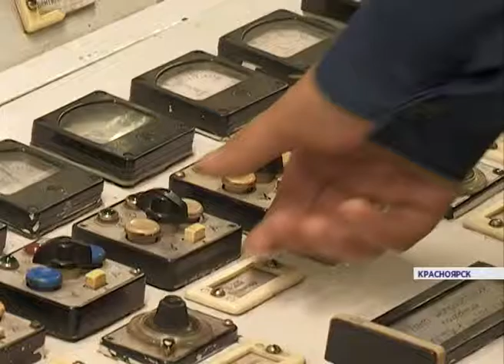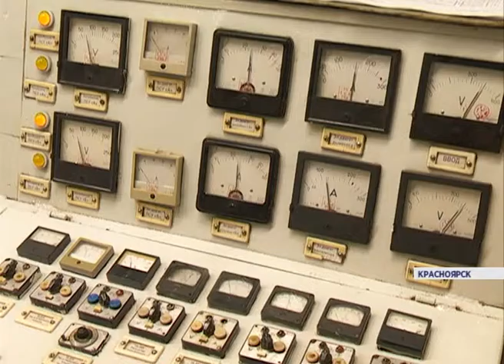Инвест. проекты малых котельных (Новости 10.08.15)